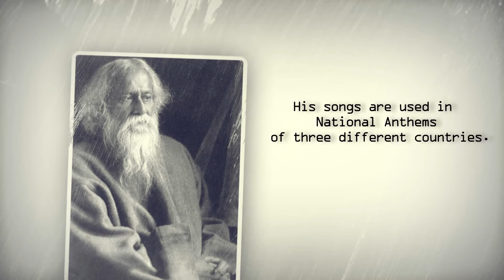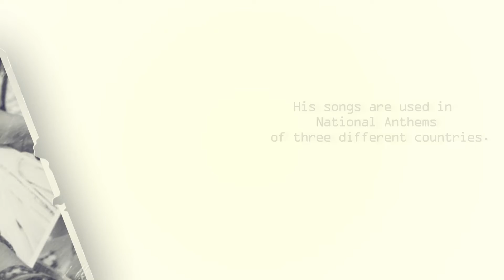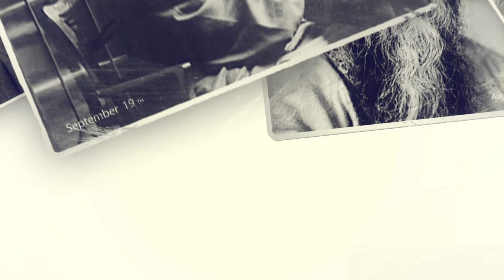5 UNKNOWN FACTS ABOUT RABINDRANATH TAGORE | Rabindra Jayanti Special | 9 May 2022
5 UNKNOWN FACTS ABOUT RABINDRANATH TAGORE | Rabindra Jayanti Special

Rabindranath Tagore was a poet, song composer, author, playwright and painter who used literature to paint both the picture of society and the individual. Tagore’s foresight helped produce numerous relatable emotions. On the other hand, his writing also presented a mirror to society.
The first non-European person to win the Nobel Prize for Literature, Rabindranath Tagore was born on May 7, 1861, in Calcutta. Here are some lesser-known facts about the unparallel artist.

1. He is the only person whose songs are used as the national anthem for not one, but three countries. Apart from India’s ‘Jana Gana Mana’, Bangladesh’s anthem ‘Amar Sonar Bangla’ was also Tagore’s creation. The lyrics of Sri Lanka’s anthem were translated from Tagore’s work in Bengali.
2. He did not like the stereotypical setup of a school; he himself refused to go to one and was homeschooled. Later, his vision of liberated teaching was realized through Vishwabharati University.
3. Tagore was an avid traveller and travelled to more than 30 countries, adapting foreign norms and spreading Indian culture.
4. Tagore was a contemporary of scientist Albert Einstein. The litterateur met the scientist at the latter’s house in 1930 and had a conversation about science, the divine, philosophy and nature of the universe.
5. His relation with Mahatma Gandhi was of mutual respect and admiration. Despite having contradicted what each other considered better for the freedom struggle, it was Tagore who conferred the title of Mahatma on the father of the nation.